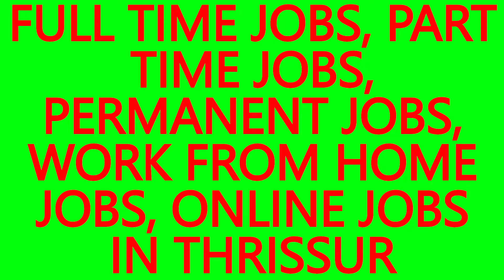WORK FROM HOME ONLINE JOBS, . JOBS IN PULLUR- BEST JOBS IN THRISSUR,JOB VACANCIES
WORK FROM HOME JOBS, ONLINE JOBS IN PULLUR.